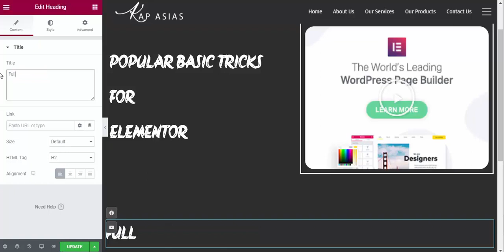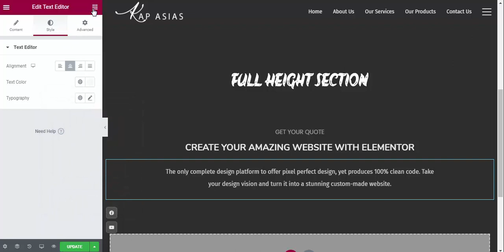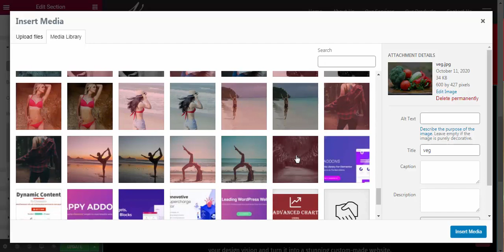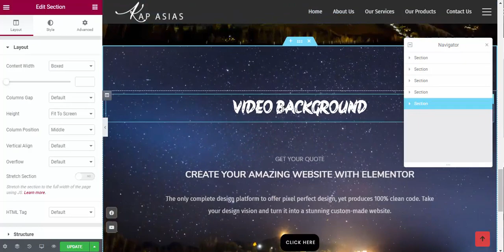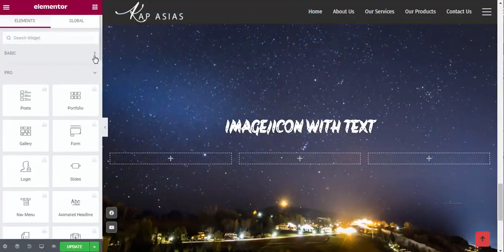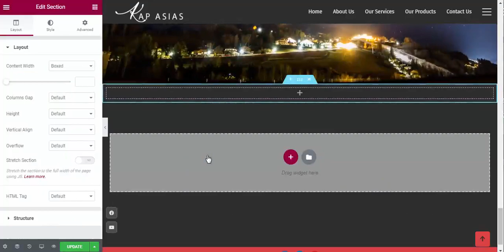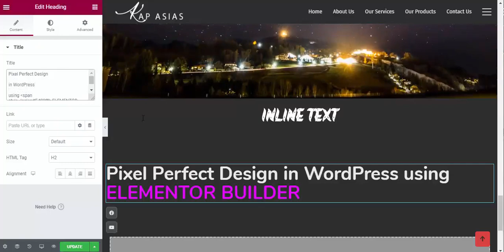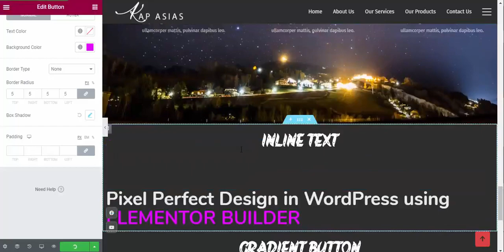POPULAR BASIC TRICKS FOR ELEMENTOR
In this video I'll show and explain Step by step Speed Art for elementor tips, tricks and hidden featues that you may have missed.

In this video we cover below things

1. Full Height Section

2. Parallax Background

3. Video Background

4. Shape Divider

5. Image/Icon with Text

6. Inline Text

7. Gradient Button

Our Elementor Plugin

Our addons listed by many other websites and experts. We are consider as a best addons for elementor ever built. We try to improve addons to it's level best for elementor page builder.